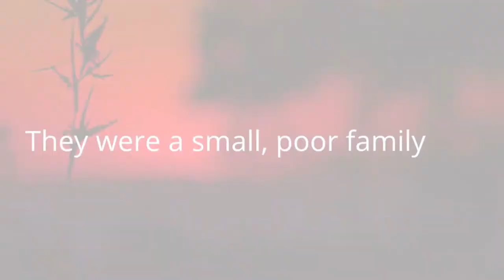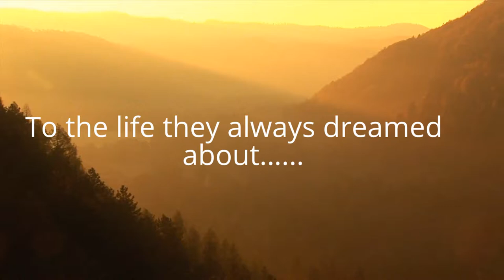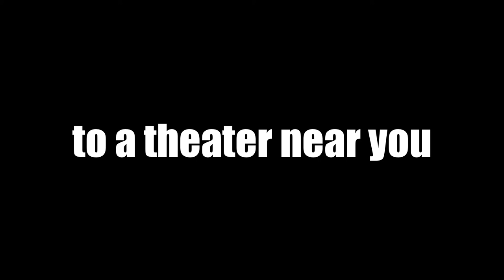The Pearl film trailer Dania and Giovanni period 7